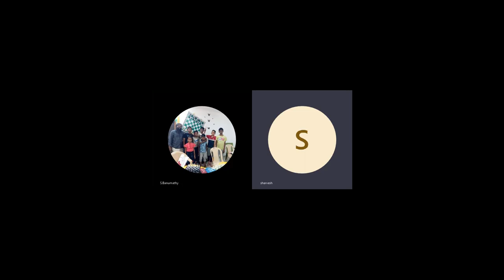sarvesh vs sanchu 2023 01 26